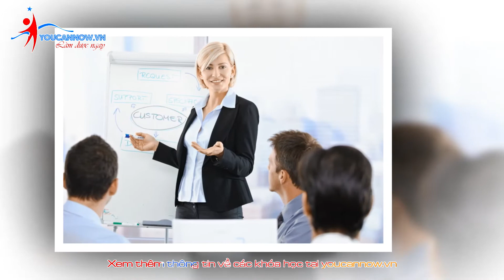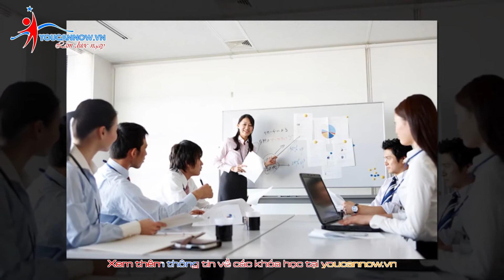Trang phục PHÙ HỢP khi thuyết trình trước đám đông